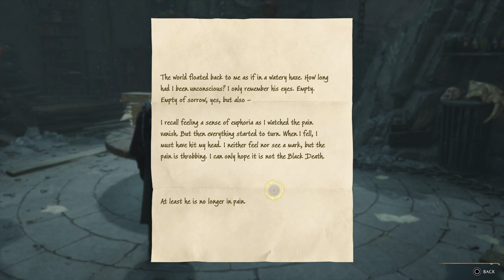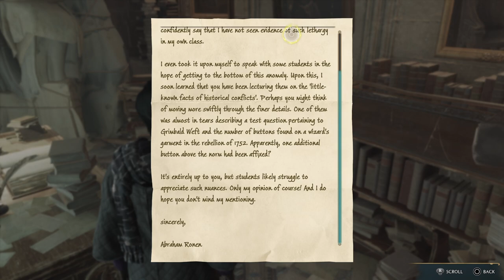Hogwarts Legacy PS5(No Commentary)Walkthrough Part 40 - In The Shadow Of The Mine